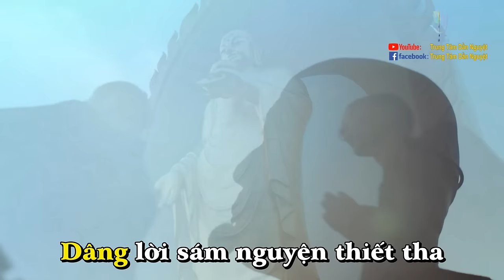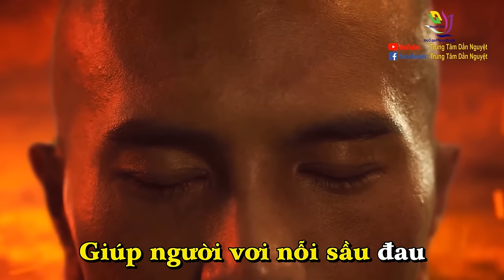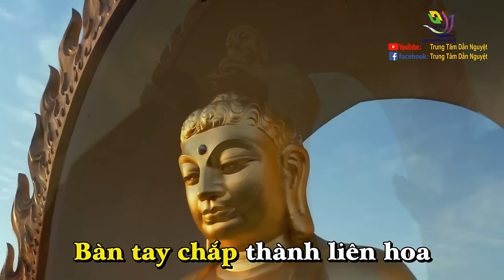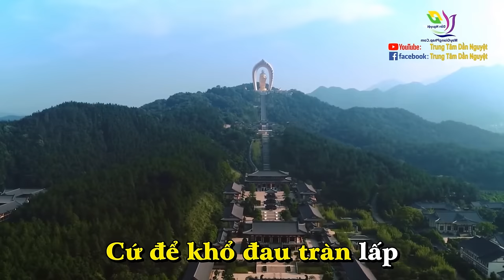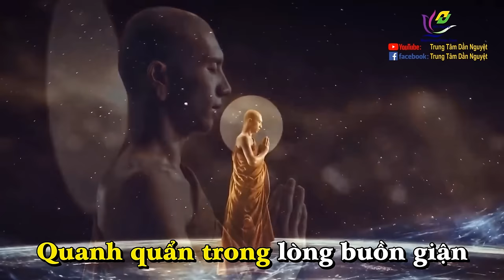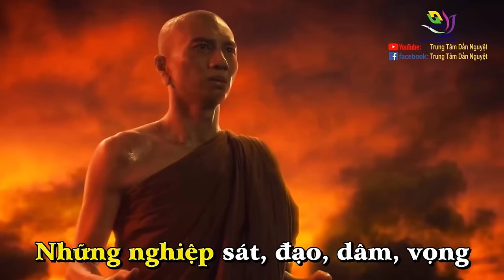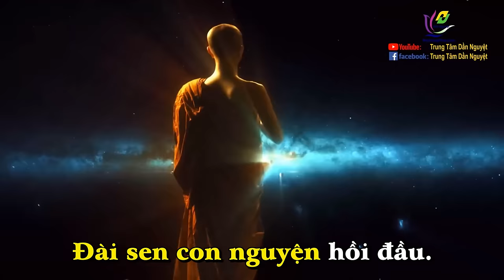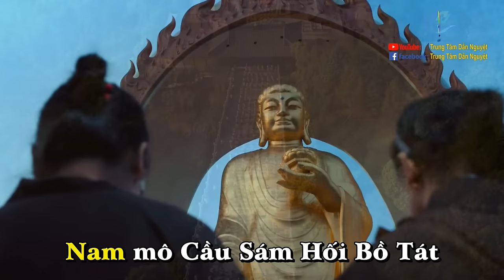Sám Nguyện - Thầy Thích Thiện Mỹ ( Full HD, có phụ đề ) - Trung Tâm Dần Nguyệt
Trung Tâm Dần Nguyệt không giữ bản quyền! Xin hoan nghênh chia sẻ, tải về up lại, phổ biến rộng rãi. Công đức vô lượng...Xin cảm tạ !!!
SÁM NGUYỆN
 Lời: Thiền Sư Thích Nhất Hạnh
 Trình Bày: Thầy Thích Thiện Mỹ

Trang nghiêm đài sen ngự tọa
Đại hùng từ phụ Thích Ca
Đệ tử lắng lòng thanh tịnh
Bàn tay chắp thành liên hoa
Cung kính hướng về Điều ngự
Dâng lời sám nguyện thiết tha

Đệ tử phước duyên thiếu kém
Sống trong thất niệm lâu dài
Không được sớm gặp chánh pháp
Bao nhiêu phiền lụy đã gây
Bao nhiêu lỡ lầm vụng dại
Vô minh che lấp tháng ngày

Vườn tâm gieo hạt giống xấu
Tham, sân, tự ái dẫy đầy
Những nghiệp sát, đạo, dâm, vọng
Gây nên từ trước đến nay.
Những điều đã làm, đã nói
Thường gây đổ vỡ hàng ngày.
Bao nhiêu não phiền nghiệp chướng
Nguyện xin sám hối từ đây

Đệ tử thấy mình nông nổi
Con đường chánh niệm lãng xao
Chất chứa vô minh phiền não
Tạo nên bao nỗi hận sầu;
Có lúc tâm tư buồn chán
Mang đầy dằn vặt lo âu,
Vì không hiểu được kẻ khác
Cho nên hờn giận, oán cừu;

Lý luận xong rồi trách móc
Mỗi ngày mỗi chuốc khổ đau
Chia cách hố kia càng rộng
Có ngày không nói với nhau
Cũng không muốn nhìn thấy mặt
Gây nên nội kết dài lâu;
Nay con hướng về Tam Bảo
Ăn năn khẩn thiết cúi đầu

Đệ tử biết trong tâm thức
Bao nhiêu hạt tốt lấp vùi
Hạt giống thương yêu, hiểu biết
Và bao hạt giống an vui.
Nhưng vì chưa biết tưới tẩm
Hạt lành không mọc tốt tươi
Cứ để khổ đau tràn lấp
Làm cho đen tối cuộc đời
Quen lối bỏ hình bắt bóng
Đuổi theo hạnh phúc xa vời.
Tâm cứ bận về quá khứ
Hoặc lo rong ruổi tương lai
Quanh quẩn trong vòng buồn giận
Xem thường bảo vật trong tay
Dày đạp lên trên hạnh phúc
Tháng năm sầu khổ miệt mài
Giờ đây trầm xông bảo điện
Con nguyện sám hối đổi thay

Đệ tử tâm thành quy ngưỡng
Hướng về chư Phật mười phương
Cùng với các vị Bồ Tát
Thanh Văn, Duyên giác,Thánh hiền

Chí thành cầu xin sám hối.
Bao nhiêu lầm lỡ triền miên
Xin lấy cam lồ tịnh thủy
Tưới lên dập tắt não phiền.
Xin lấy con thuyền chánh pháp
Đưa con vượt nẻo oan khiên.
Xin nguyện sống đời tỉnh thức
Học theo đạo lý chân truyền.
Thực tập nụ cười hơi thở
Sống đời chánh niệm tinh chuyên

Đệ tử xin nguyện trở lại
Sống trong hiện tại nhiệm mầu
Vườn tâm ươm hạt giống tốt
Vun trồng hiểu biết, thương yêu.
Xin nguyện học phép quán chiếu
Tập nhìn tập hiểu thật sâu
Thấy được tự tánh các pháp
Thoát ngoài sinh tử trần lao.
Nguyện học nói lời ái ngữ
Thương yêu, chăm sóc sớm chiều
Đem nguồn vui tới mọi nẻo
Giúp người vơi nỗi sầu đau
Đền đáp công ơn cha mẹ
Ơn thầy nghĩa bạn dày sâu.
Tín thành tâm hương một nén
Đài sen con nguyện hồi đầu.

Nguyện đức từ bi che chở
Trên con đường đạo nhiệm mầu
Nguyện xin chuyên cần tu tập
Vuông tròn đạo quả về sau

Nam mô Cầu Sám Hối Bồ Tát
Nam mô Cầu Sám Hối Chư Phật
Nam mô Cầu Sám Hối Phật Di Đà
DANH SÁCH TỔNG HỢP HAY

Chúng ta dùng ngôn ngữ để lưu xuất ra danh hiệu Phật.
Kính chúc quý vị thân tâm thường an lành...
☀️Trung Tâm Phát Hành Dần Nguyệt
⛳️Địa chỉ :số 10 , ngõ 43 phố Cầu Cốc , phường Tây Mỗ , quận Nam Từ Liêm , Hà Nội
✳️ Gọi miễn phí - ZaLo, Viber, Line : 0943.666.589